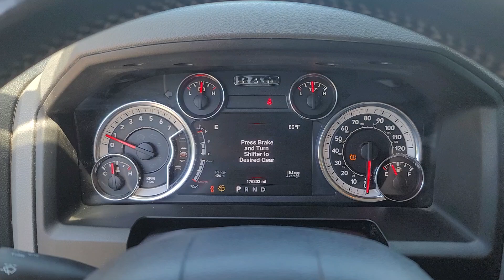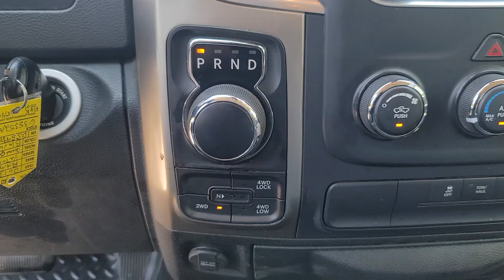2013 Ram 1500 SLT Davison, Flint, Grand Blanc, Lapeer, Burton MI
Pre-Owned 2013 Ram 1500 SLT available at Hank Graff Chevrolet located in 800 N. State Rd, Davison, MI, 48423.
Stock#: 6-35352AK - VIN#: 1C6RR7LG7DS599091

Please mention the stock# 6-35352AK when you contact the dealership for this vehicle.

Picture yourself in the  2013  Ram 1500.  The Ram 1500 delivers gritty towing capability, passenger-focused comfort and safety features, and surprising fuel efficiency. The following are some of this vehicles highlighted options: Keyless Entry, Remote Engine Start, Fog Lamps, Back-Up Camera, Bed Liner, Satellite Radio, Heated Mirrors, Electronic Stability Control, Alarm, Aluminum Wheels. Don't do the job unless you can do it right. Drive the truck that has the capability you need. The Ram 1500.